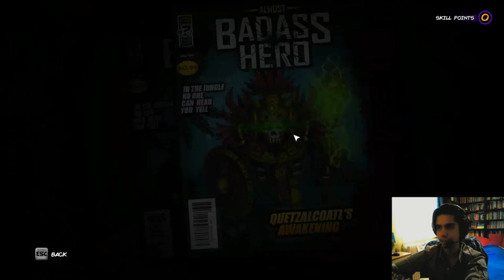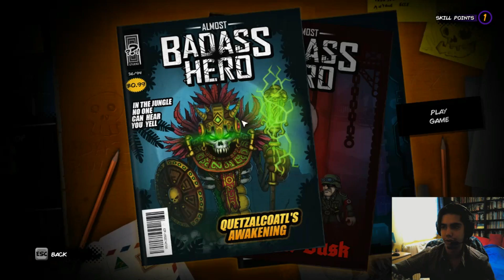Badass Hero (BH)- HUN bemutatás, gameplay, véleményezés, bekukkantás, A JÁTÉK NAGYON JÓL NÉZ KI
Sziasztok!

Ebben a videóban egy meglehetősen jó játékot fogok Nektek bemutatni, mégpedig a: "Badass Hero"-t. Alapvetően egy Unity enginge-el rendelkező (ennek köszönheti a szép grafikáját), platformokon ugrálgató, Rogue-like (azaz ha meghalsz, akkor kezdheted elölről), ügyességi, lövöldözős, akció játék.
Képregényes grafikája, és a főhősünk gúnyos grimaszolása, viselkedése, hangsúlyozása tökéletes kombót alkot. Teljesen koharensnek tartom az alkalmazás egészét, hiszen a szép látványvilághoz, egy dinamikus, érdekes, kihívásokkal teli játékmenet társul!
Remélem tetszett a videó! Amennyiben igen, ne felejts egy likeot nyomni, illetőleg feliratkozni (sokat segítesz vele:)).
Ha pedig szeretnétek több ilyet látni, akkor jelezzétek komment formájában, mert szerintem megér egy- két részt! :)